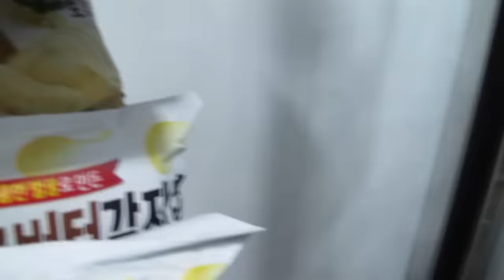Double Trouble TV 217: Modelos y Tacos [Daiily Life in Korea Vlogs] ♥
En el vlog de hoy a Gis le tocó ir a una fiesta de nuestra Network, pero estuvo medio aburrida, así que nos alcanzó a Cuny y a mí para ir a cenar unos ricos tacos estilo chilango (mexicano)^^

¡Hola!

G+D